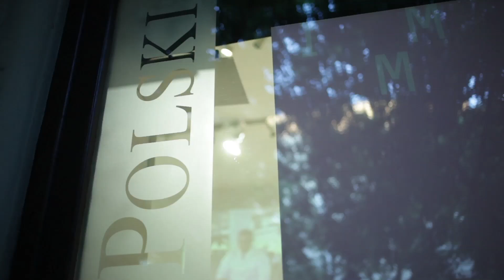IMMATERIAL - exhibition of ANNA FABRICIUS and JANEK TOMZA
IMMATERIAL - exhibition of ANNA FABRICIUS and JANEK TOMZA in PLATAN Gallery